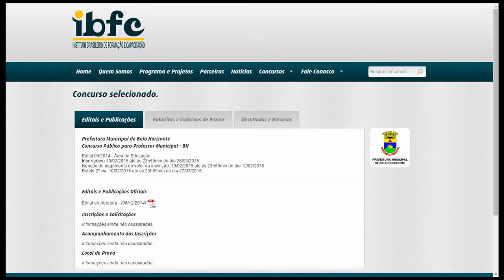Apostila Belo Horizonte 2015 - Professor Municipal - 1º e 2º Ciclos Ensino Fundamental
Garanta já a sua apostila para concurso público da Prefeitura Municipal de Belo Horizonte, para o cargo de Professor Municipal – 1º e 2º Ciclos do Ensino Fundamental. São 450 vagas com remuneração de R$ 2.092,22. Para concorrer à vaga o candidato deve possuir Nível Superior.

As inscrições serão realizadas no endereço eletrônico da IBFC, no período de 10 de Fevereiro de 2015 a 26 de Março de 2015. A taxa de inscrição é de R$ 70,00.

A prova está prevista para ser realizada no dia 17 de Maio de 2015.

- Conhecimentos Político Pedagógicos
- Conhecimentos Específicos